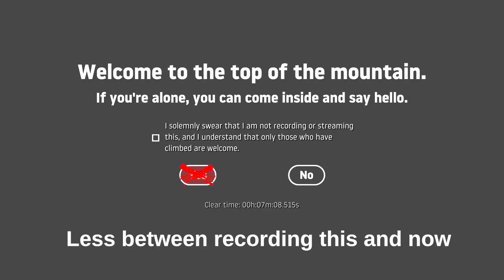Race to the Top - Getting Over It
Who will win, and who will be Luke?
New videos on Mondays.

(Just forwards to YouTube Channel for easy sharing)